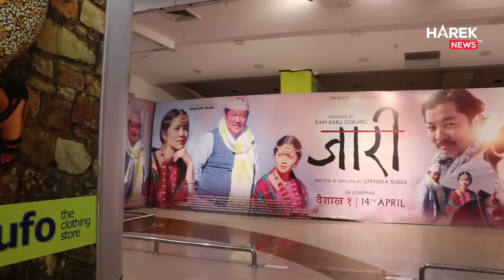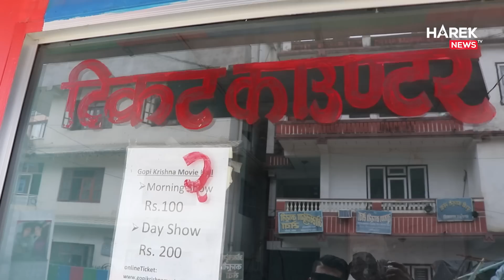बालेनका प्रहरी जुनसुकै बेला फेरि फिल्म हल जानसक्ने,हिन्दी फिल्म अझै चलेन,प्रमुख एसपी पाण्डे टिम तयार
Presenter - Krishna Kattel
Office Contact -